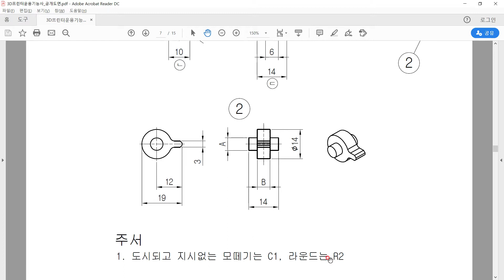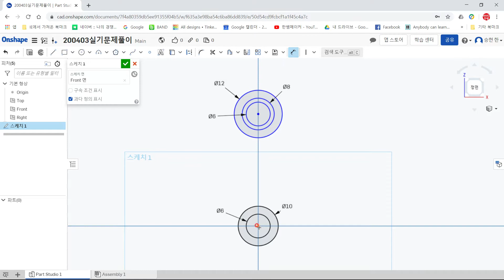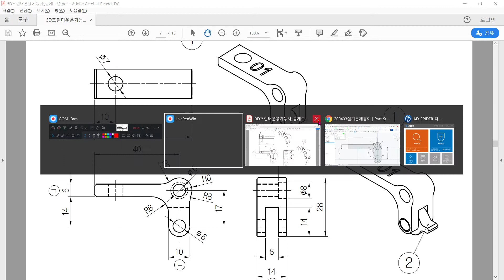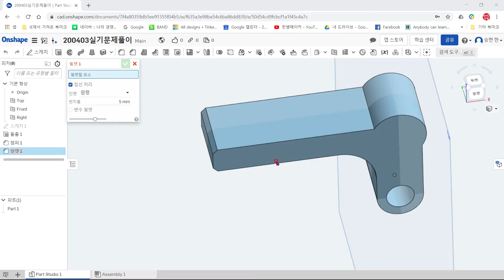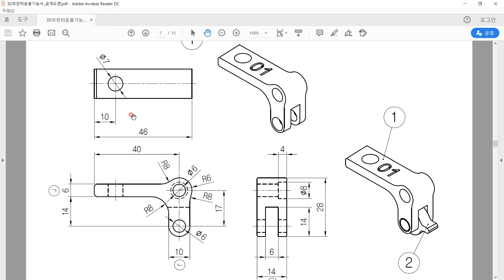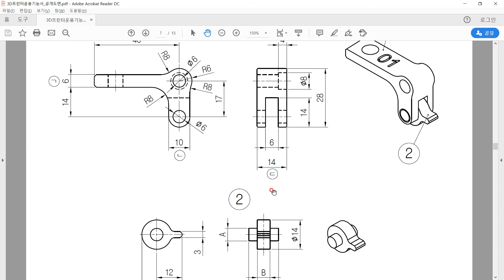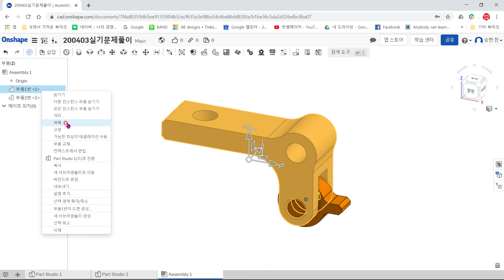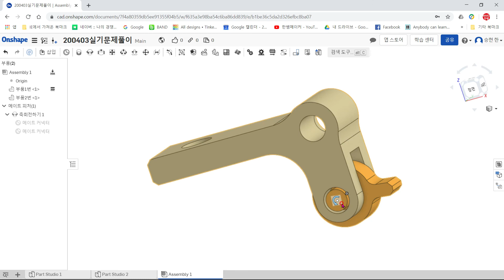온쉐이프(Onshape)_3D프린터운용기능사(7)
공개된 3D프린터운용기능사 실기 문제 7번을 온쉐이프로 모델링하는 방법을 설명한 동영상 강좌입니다.